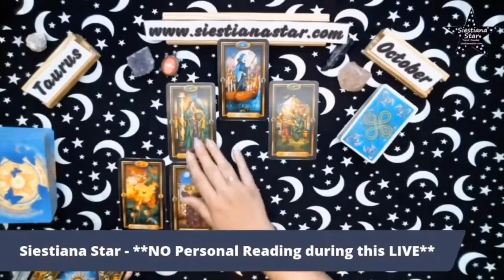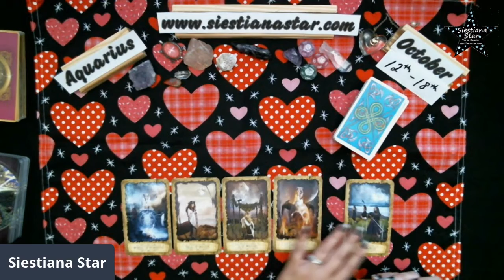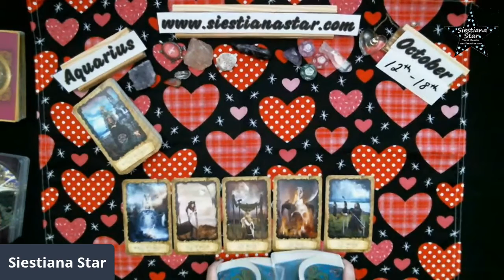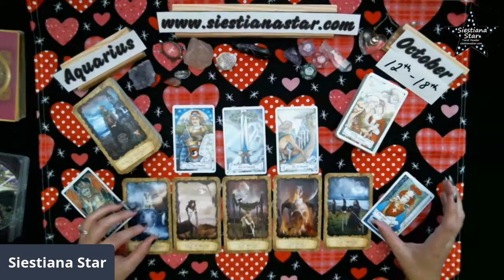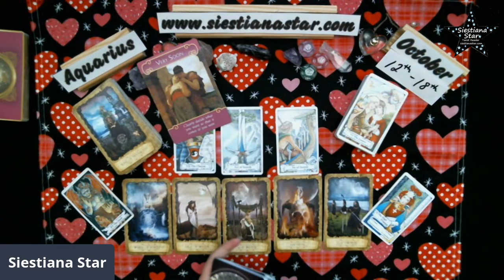Aquarius Weekly Love Tarot Card Reading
This is your weekly love tarot card reading for Aquarius (sun, moon, venus, and rising)

Amazon Wish List
Siestiana Star